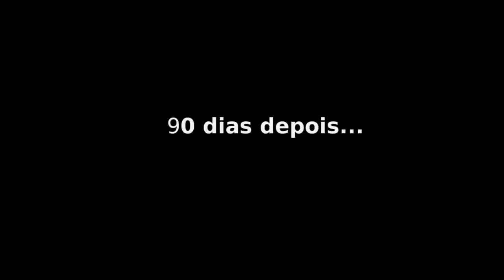PIMENTÃO aprenda a cultivar em garrafa pet